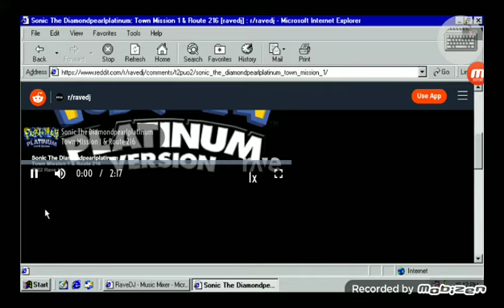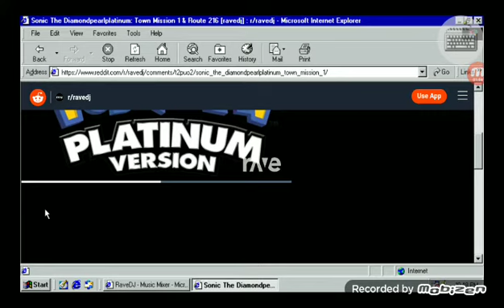Sonic the Hedgehog (OST)-Town Mission 1 (Serena Mix)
Thanks to rinagunner for linking me the website where she does her rips!